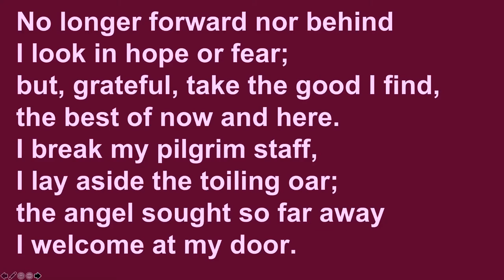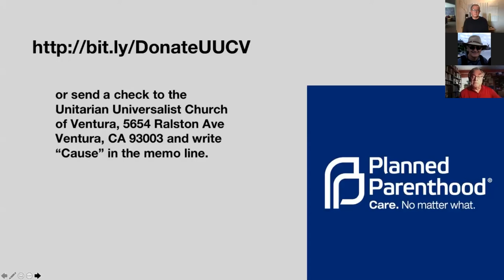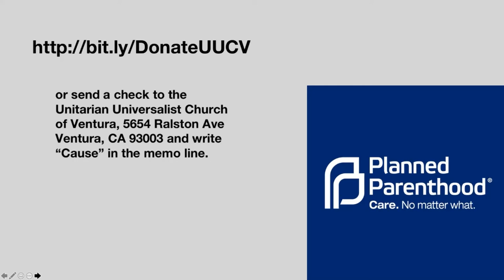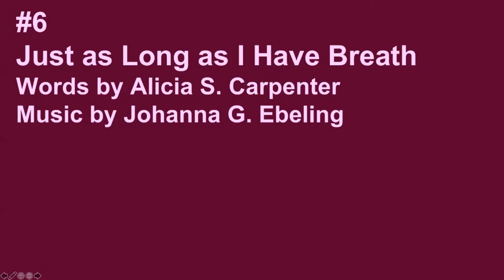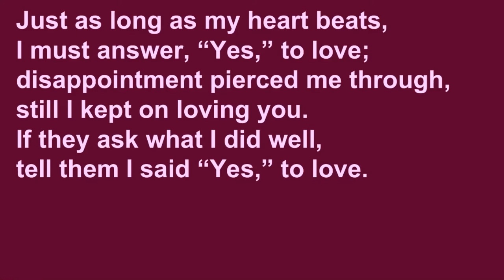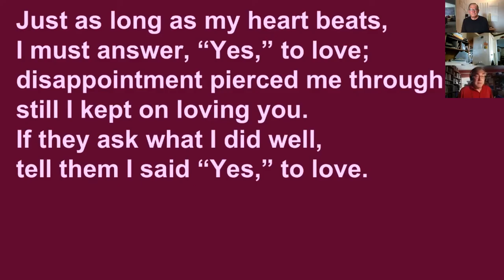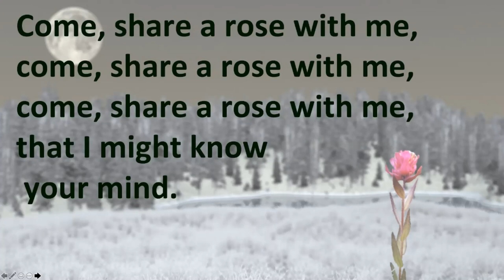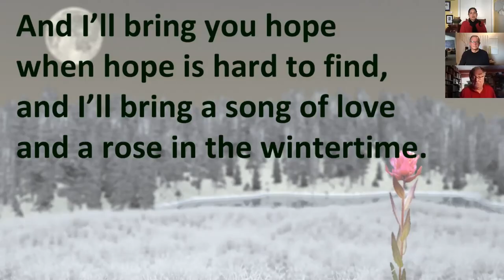What Matters? - Michael Eselun Nov. 29, 2020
Service led by Michael Eselun, worship associates Celia Ortenberg, Joe Hutchins and Amada Irma Perez.